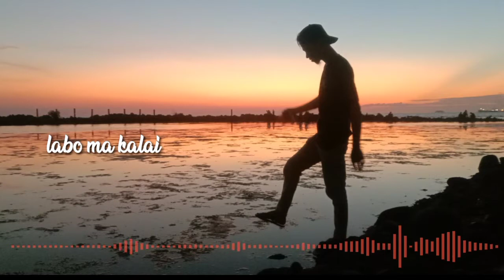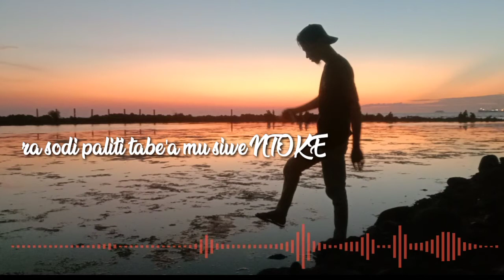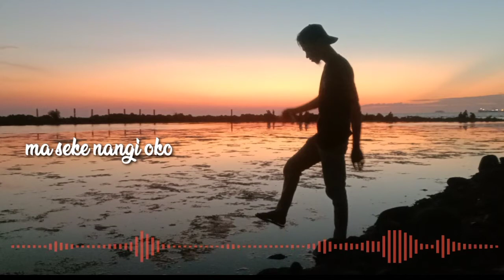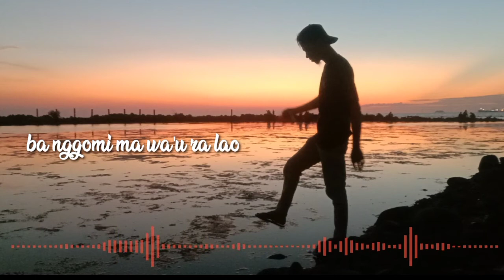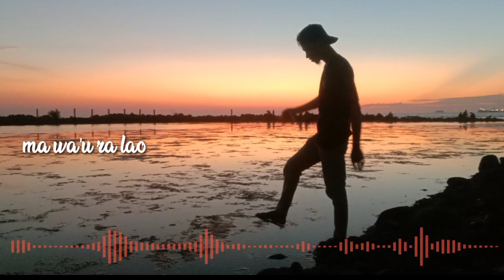lenga ma sa pingga oha "gitar melodi" cover Lhisen Ntoke.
semoga semuanya yg menonto dapat terhibur aamiin3.